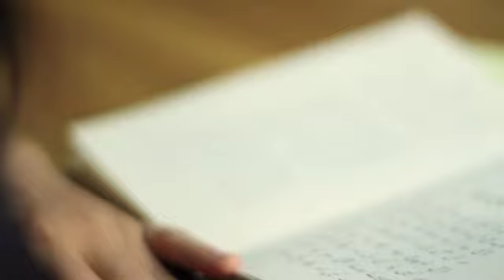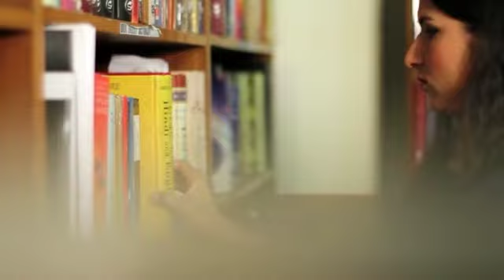National Academy of Performing Arts Karachi Pakistan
NAPA